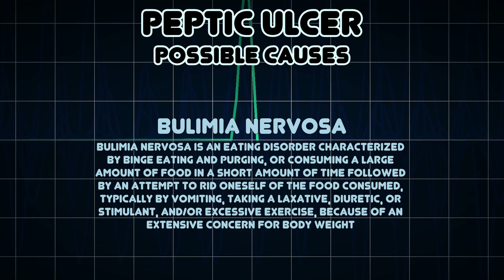Peptic ulcer (Medical Symptom)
Possible causes of Peptic ulcer (Medical Symptom)

A peptic ulcer is a distinct breach in the mucosal lining of the stomach or the first part of the small intestine, a result of caustic effects of acid and pepsin in the lumen